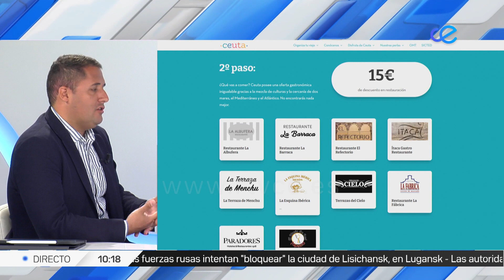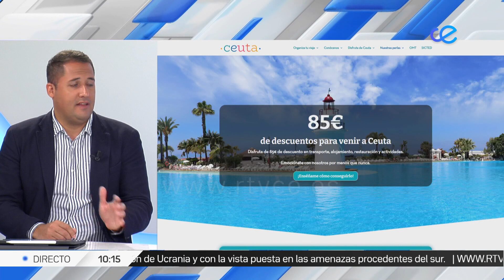Turismo oferta 2000 talones bonificados para atraer turismo a través del proyecto Ceuta Emociona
El consejero de Fomento y Turismo ha puesto en valor la oferta de 2.000 talones bonificados para atraer el turismo a la ciudad a través del proyecto Ceuta Emociona, con un descuento de 85 euros en total, del paquete turístico seleccionado a disfrutar entre bonificaciones de transporte, actividades, hospedaje y ocio.